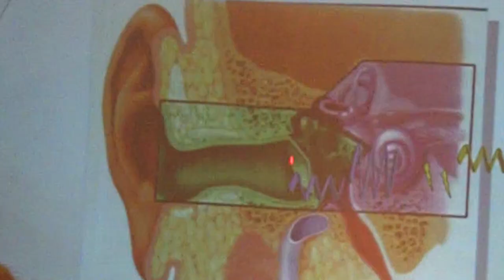Audiology services with Hearing Aids Education Englewood FL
Advanced Hearing Solutions, Inc. is an independent audiology clinic that treats a wide range of hearing problems, from mild to severe hearing loss, tinnitus (ringing or buzzing in the ears), and loss of ability to discriminate sounds. We offer complete and thorough diagnostic evaluation of your hearing using the latest and most sophisticated audiometric testing equipment; selection and fitting of hearing aids if they are appropriate for your type of hearing loss; treatment regimens for tinnitus; assistive listening devices for use with television ("TV Ears") or telephone; "brain training" to improve auditory discrimination; acoustic reflex testing; tympanometry; and other hearing care services such as noise protection and removal of excess buildup of cerumen (wax) in your ears.

Our clinic is headed by Dr. Noel Crosby, who has been an audiologist for over 21 years. She is a magna cum laude graduate of Florida State University, where she also completed her masters degree, and she earned her doctorate in clinical audiology from the University of Florida. She was on the inaugural board of the Florida Academy of Audiology, served as its president in 2000, and has been re-elected to a new term as president beginning in 2009. Dr. Crosby worked at Sarasota's Silverstein Institute for 14 years, for the last six of which she was Director of Audiology.While there she established the Institute's cochlear implant program as well as Sarasota Memorial Hospital's infant hearing screening program. In 2006 she established her own clinic, which is now one of two in Sarasota County authorized to dispense the revolutionary "completely invisible" Lyric hearing device. Because she operates independently of any hearing aid manufacturer, Dr. Crosby can provide her patients with unbiased evaluations and fit them with whatever hearing devices might best suit their individual needs. She has fitted hearing aids from a wide range of manufacturers, including Phonak, Oticon, Starkey, Unitron, Widex, Siemens, Rexton, ReSound, Sonic Innovations, and many more. A founding member of her local Self Help for Hard of Hearing Persons (SHHH) chapter, Dr. Crosby has also served on the board of directors of the Deaf Service Center of Manatee and Sarasota counties and is a member of the American Academy of Audiology. She has coauthored professional papers on multichannel cochlear implants and on electrical audiometry in the diagnosis of acoustic neuromas, and she has lectured throughout the state of Florida on hearing loss and hearing therapies.
Dr.Crosby maintains clinical offices at two sites south of Sarasota: Englewood and Boca Grande. She and her husband Michael and daughter Micah reside in Sarasota.